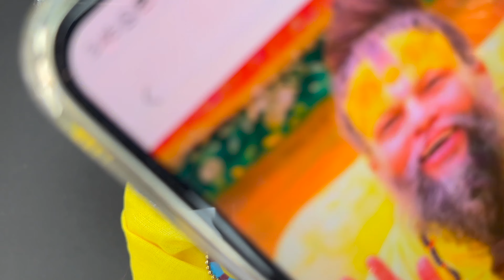Premanand Maharaj ji's Makeover on Doll/प्रेमानन्द महाराज जी का स्वरूप बनाना सीखिए गुडिया से